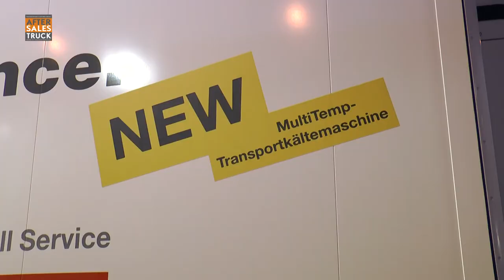Transport Compleet Hardenberg beursverslag 17 maart 2015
Na de schokwerking van de ingevoerde Euro VI-norm is volgens ING de rust op de truckmarkt teruggekeerd en ligt er weer enige groei in het verschiet. Die positieve geluiden hebben ook de deelnemers en bezoekers aan Transport Compleet 2015 in Hardenberg bereikt, zij bezoeken, goedgezind, de eerste beursdag in grote getale…